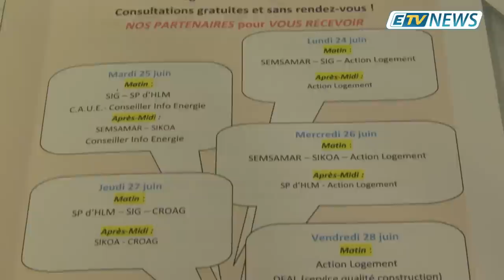JT ETV NEWS du 25 Juin 2019